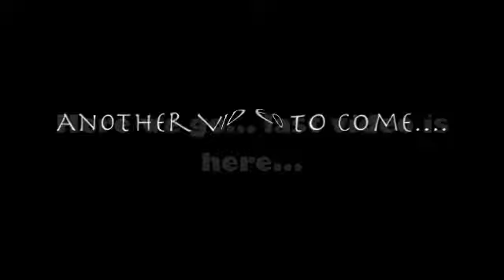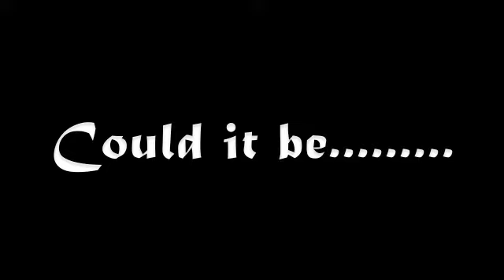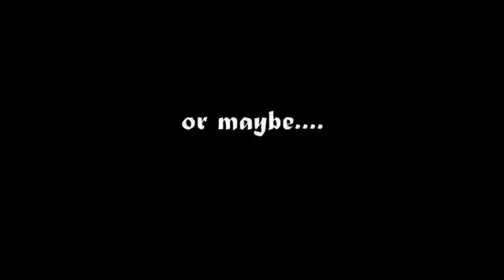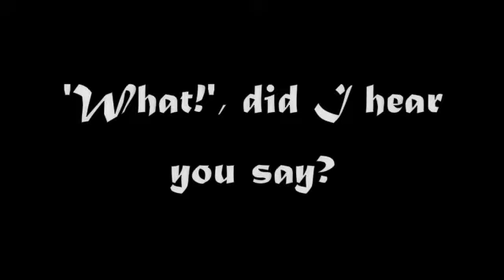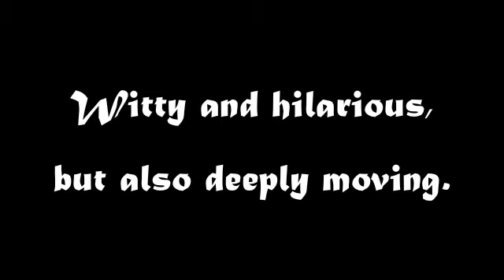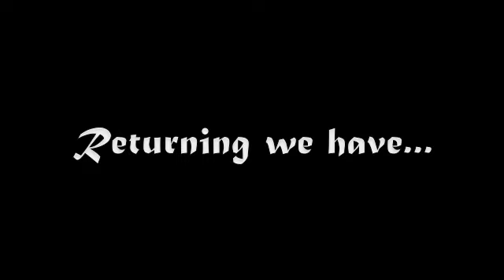Blast from the Past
Centre Stage's 2009 Musical